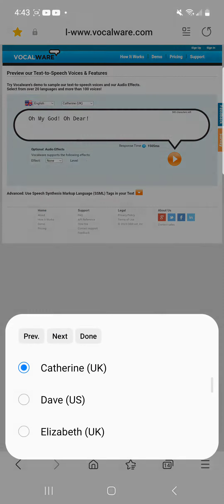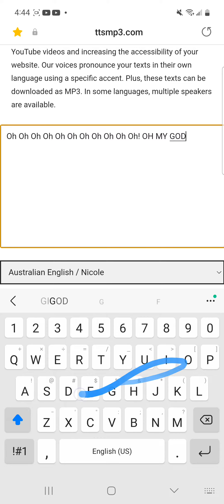Me When RobbieTheAnimator2002 Changed Into A New Profile Picture & Changed Into Robbie Feet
Credit To Martin The Vyonder and Everyone